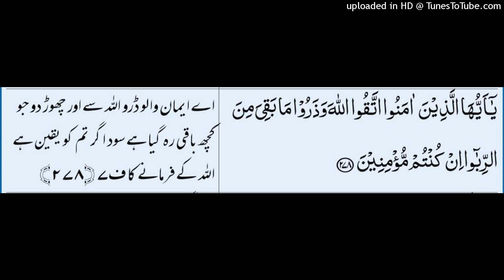Surah Baqarah Ayat 278(Urdu)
By Muhammad Ibrahim